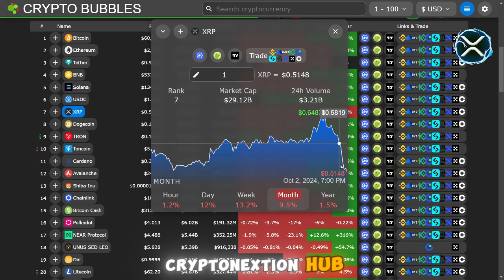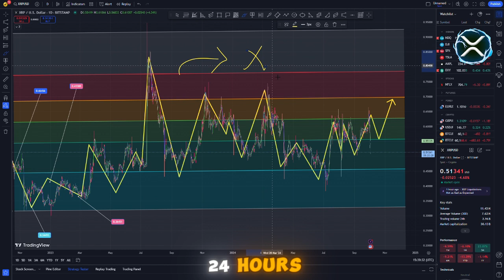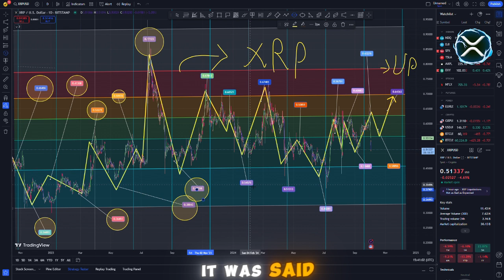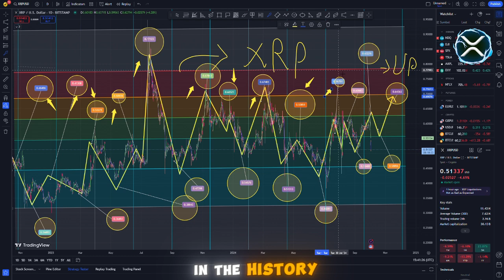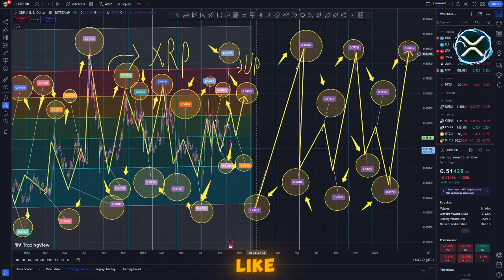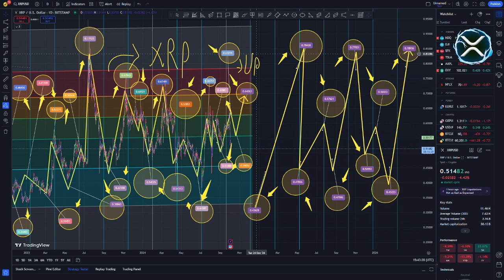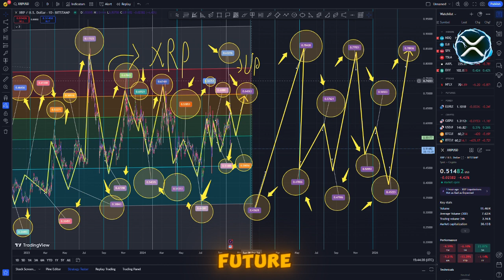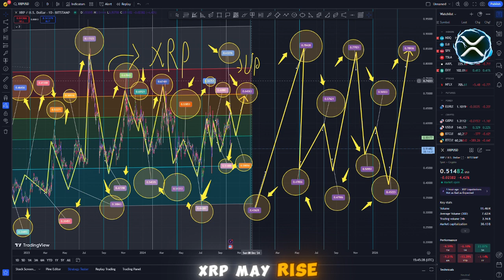XRP Might Rally To New All-Time High Sooner Than Expected - Explained - XRP News Today